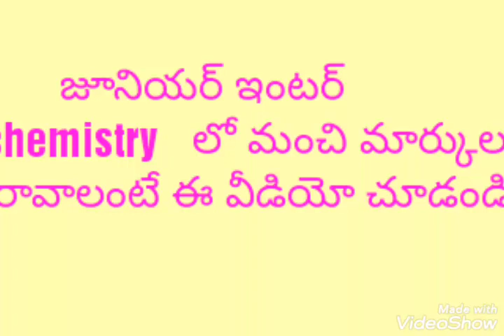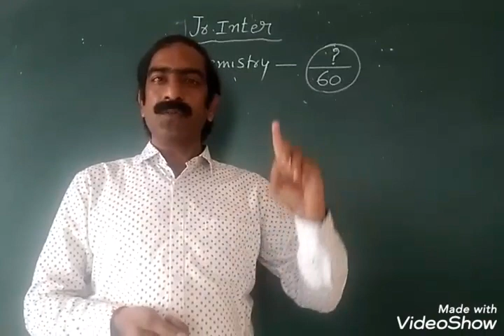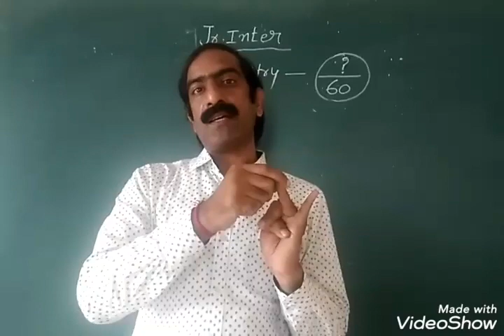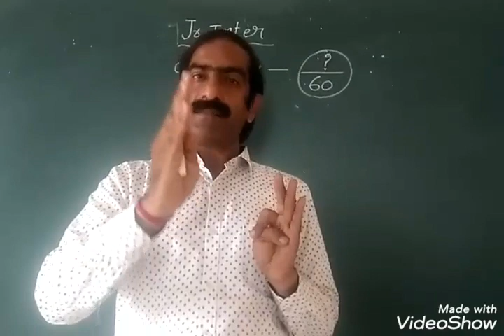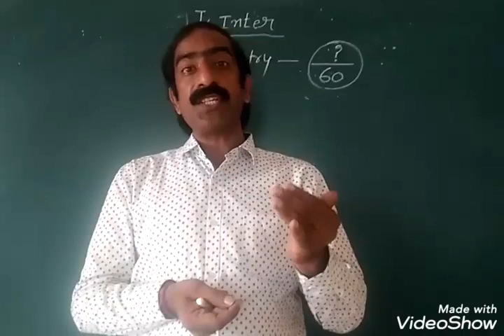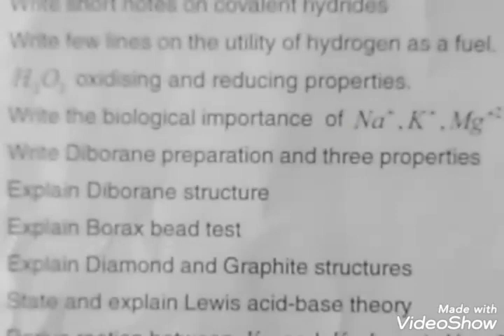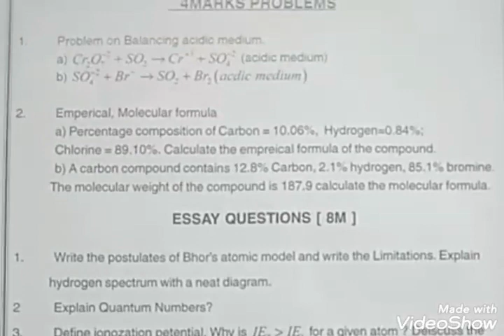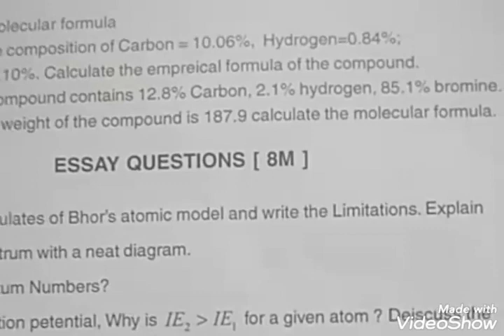How to pass jr.inter Chemistry